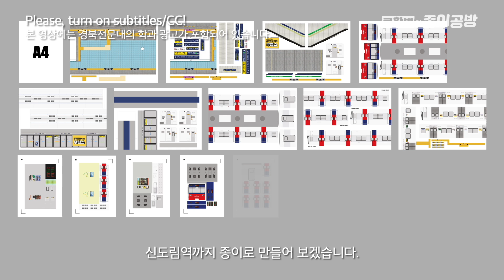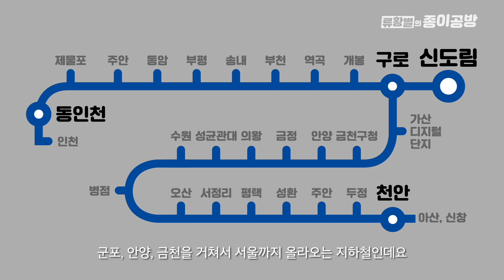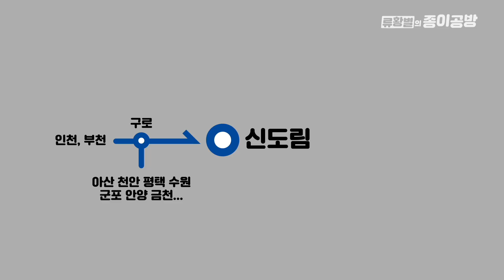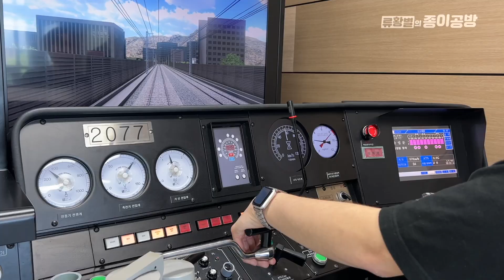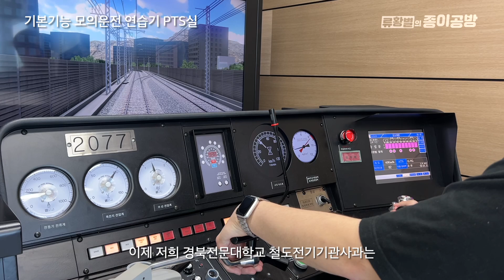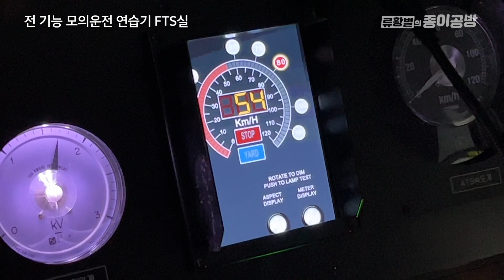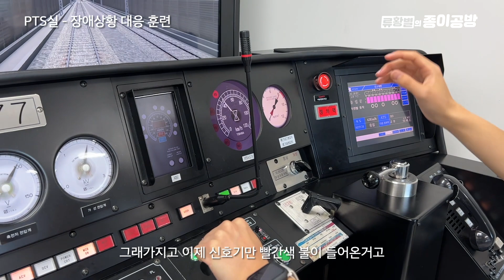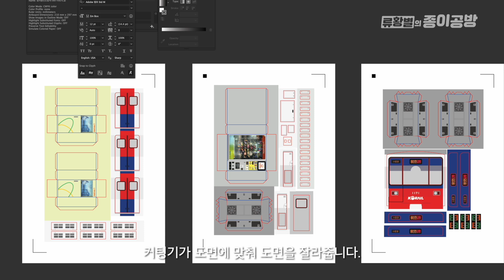혼잡도 200%, 환승인구 1위! 종이로 만드는 환승지옥 신도림역과 1호선 지하철 [1편] (With 경북전문대학교)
* 해당 영상은 별도의 금전적 지원 없이 촬영되었으며, 경북전문대 철도전기기관사과의 광고가 포함되어 있습니다.

한국에서 사람들이 가장 많이 이용하는 환승역이 어디인지 아시나요? 이번에는 대한민국 환승역 1위 신도림역과, 신도림역에서 운행하던 지하철 1호선을 종이모형으로 제작합니다. 신도림역과 1호선 지하철을 종이로 만들기 위한 조사 과정을 영상에 담았습니다.

영상 썸네일의 신도림역 사진 / 공공누리 공공저작물 자유이용 허락
수도권 지도 : 어반브러쉬 Tommy 작가 / FREEDOWN / 온라인 영상(유튜브 등) 사용 가능 / 작가 인스타그램